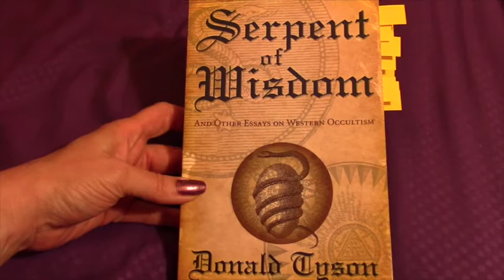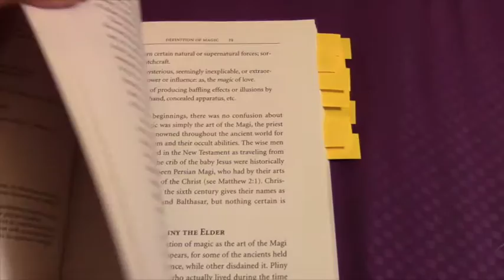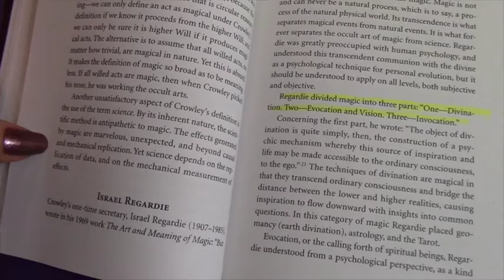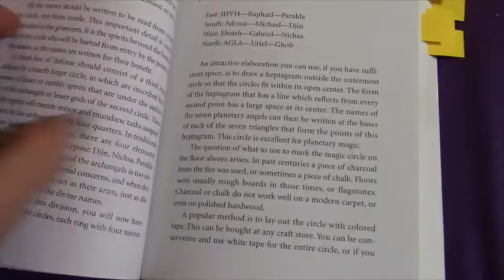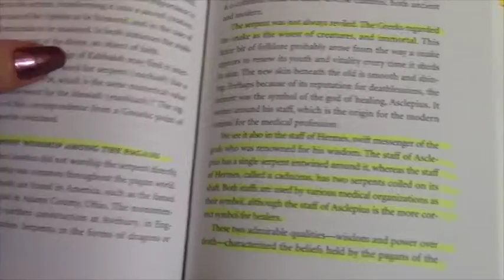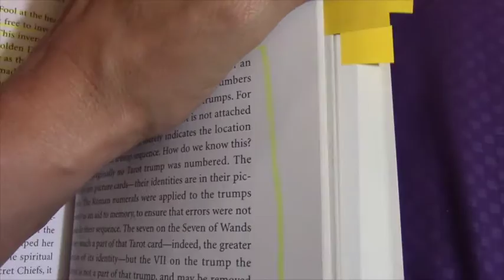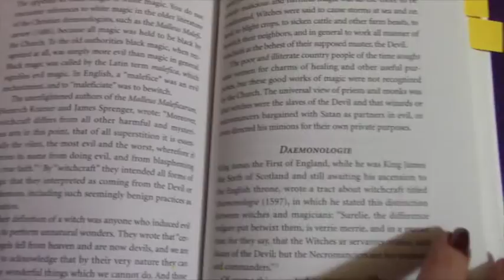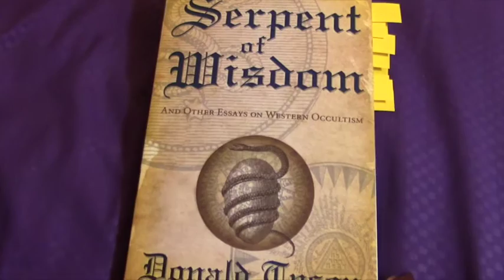Serpent of Wisdom ~ Review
A review Donald Tyson's book Serpent of Wisdom